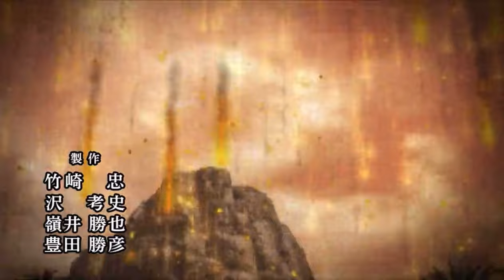Opening Baki season 2 part 1 | Pickle Arc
Captain Strydum announces shocking news to Baki: the discovery by scientists of a human being preserved in a salt plate dating from the Jurassic Pickle !